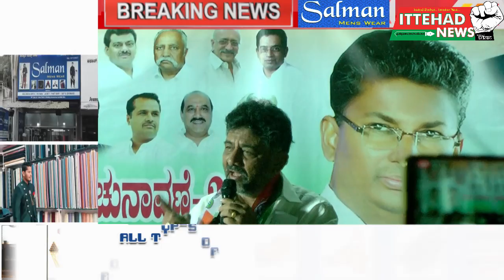ITTEHAD NEWS | BELGAUM NEWS | - D.K.SHIVKUMAR ON BJP AT BELAGAVI CONGRESS BHAVAN (08/04/2021)